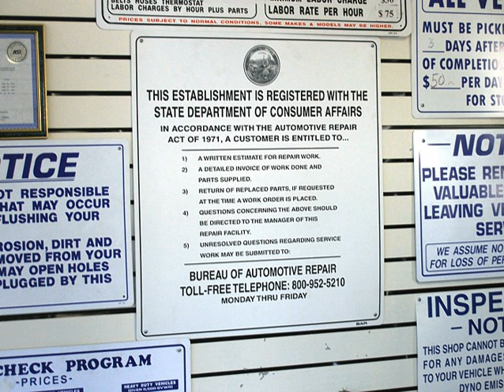Consumer protection | Wikipedia audio article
This is an audio version of the Wikipedia Article:
Consumer protection

- Socrates

SUMMARY
In regulatory jurisdictions that provide for it (comprising most or all developed countries with free market economies), consumer protection is a group of laws and organizations designed to ensure the rights of consumers as well as fair trade, competition and accurate information in the marketplace. The laws are designed to prevent the businesses that engage in fraud or specified unfair practices from gaining an advantage over competitors. They may also provide additional protection for those most vulnerable in society. Consumer protection laws are a form of government regulation that aim to protect the rights of consumers. For example, a government may require businesses to disclose detailed information about products—particularly in areas where safety or public health is an issue, such as food.
Consumer protection is linked to the idea of consumer rights and to the formation of consumer organizations, which help consumers make better choices in the marketplace and get help with consumer complaints. Other organizations that promote consumer protection include government organizations and self-regulating business organizations such as consumer protection agencies and organizations, ombudsmen, the Federal Trade Commission in America and Better Business Bureaus in America and Canada, etc.
A consumer is defined as someone who acquires goods or services for direct use or ownership rather than for resale or use in production and manufacturing.Consumer interests can also be protected by promoting competition in the markets which directly and indirectly serve consumers, consistent with economic efficiency, but this topic is treated in competition law. Consumer protection can also be asserted via non-government organizations and individuals as consumer activism.